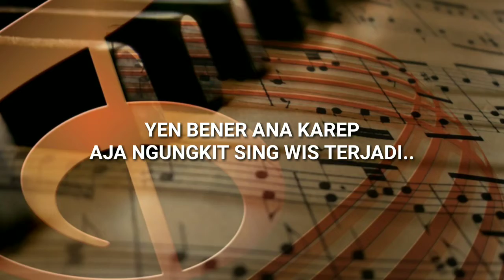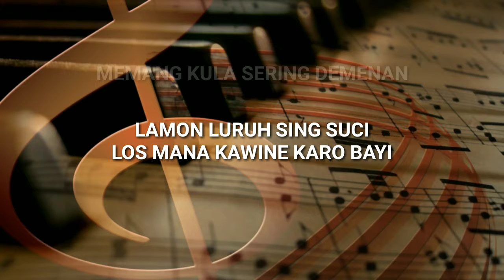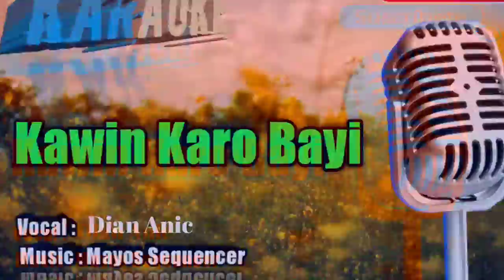KAWIN KARO BAYI -Dian Anic- KARAOKE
KAWIN KARO BAYI Karaoke

Karaoke KAWIN KARO BAYI

Dipopulerkan : Dian Anic

Composer : Zale RM

Arr : Agus Manthep